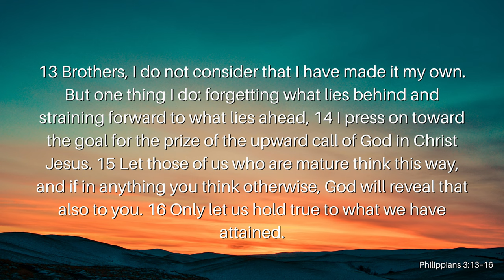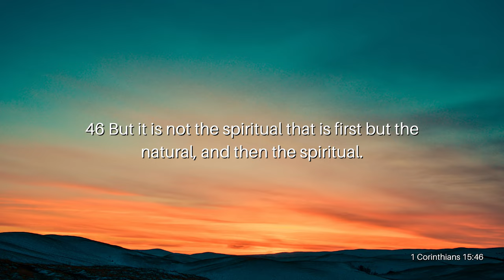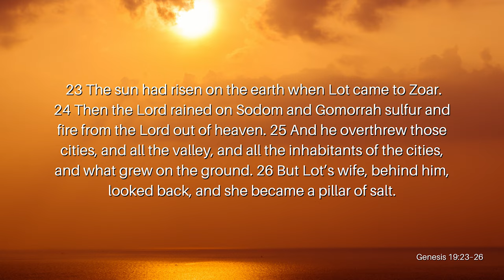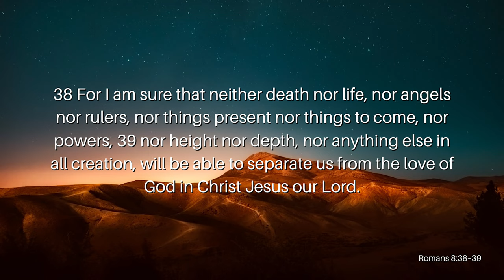Look to the Future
As humans, it’s difficult to move forward without having the past constantly tugging at us. We want to remember the past, but not to the point that it holds us back. Is holding on to the past that bad? If we remember the past, are we dwelling in it? Join Reverend Kenny Yates as he opens our eyes to the importance of moving forward and its relationship to the past in his message, Look To The Future.

Verses Used:
Philippians 3:13–16
1 Corinthians 15:46
Genesis 19:23–26
Genesis 19:17
Romans 8:38–39